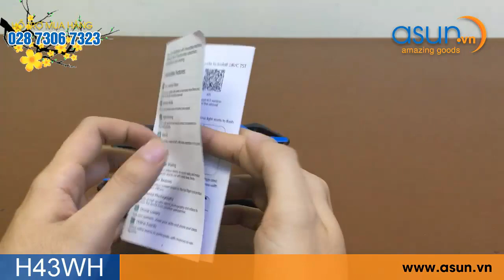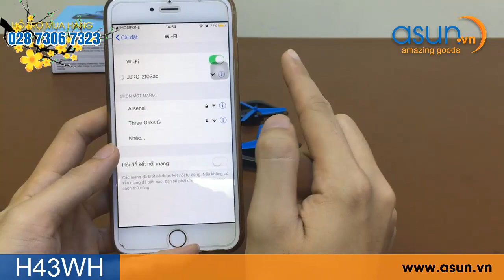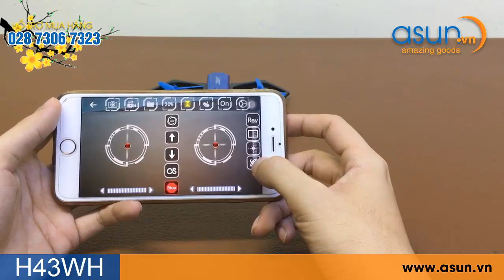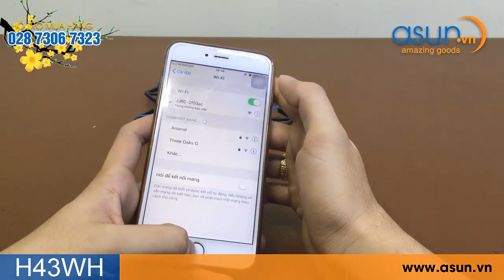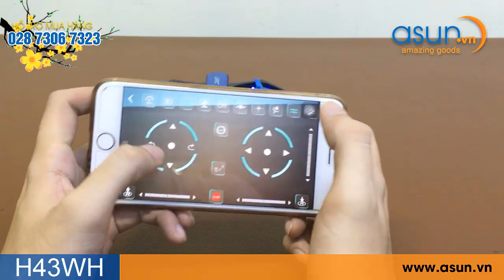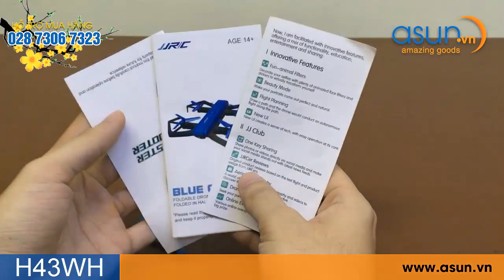Hướng Dẫn Máy Bay Điều Khiển Từ Xa JJRC H43WH Quadcopter Camera Wifi - Asun.vn